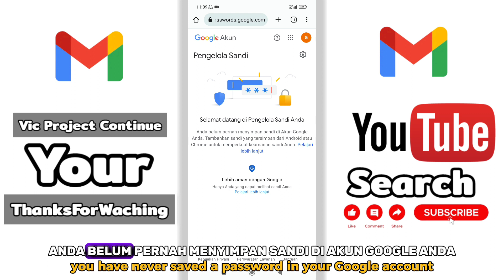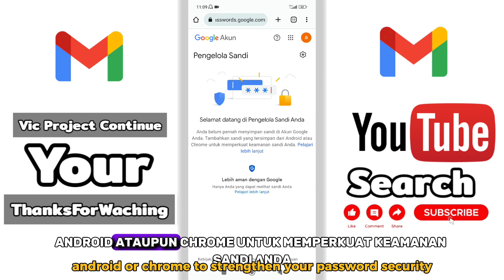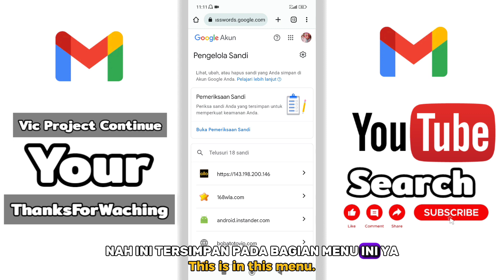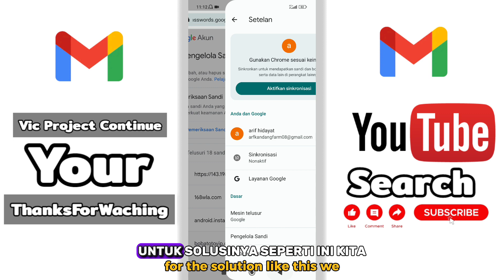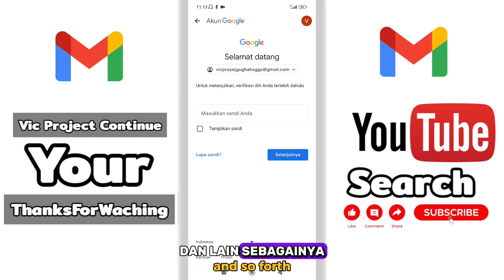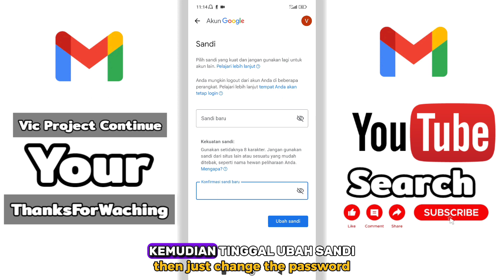Cara Mengetahui Password Kata Sandi Email Kita Yang Lupa - Anti Gagal